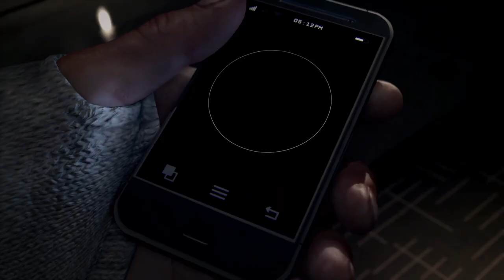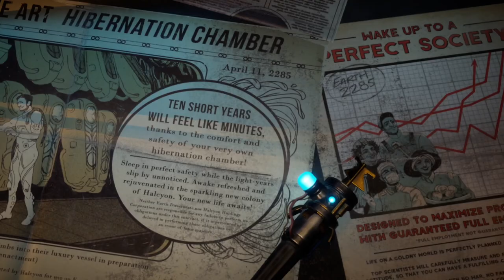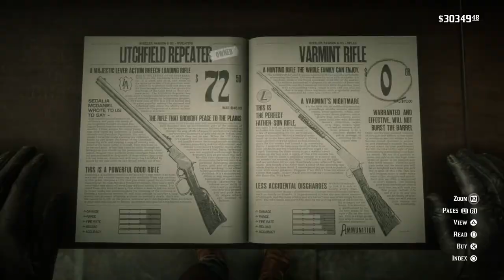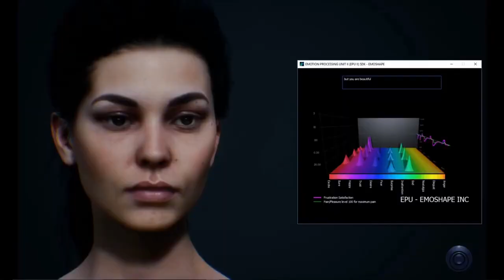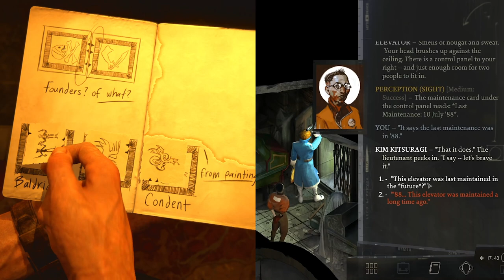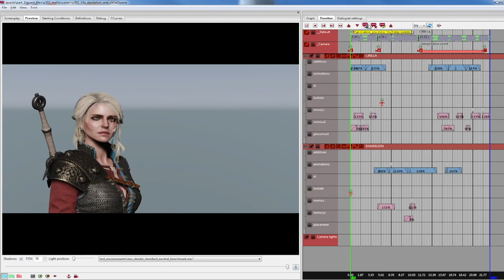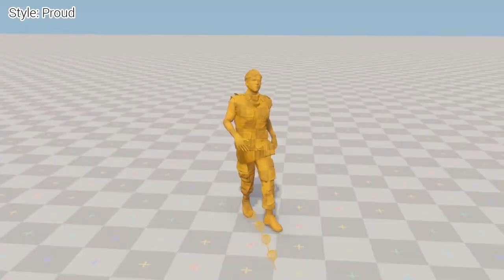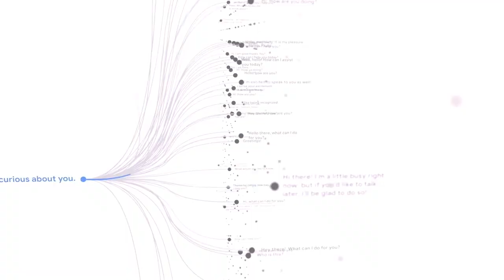Upgrading CHARACTER DEPTH in Open World Games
This essay explores how characters with more depth could be connected to gameplay.

Chapters:
00:00 - Intro
01:22 - Leader
02:03 - Current State and Challenges
04:16 - Worldbuilding
07:48 - Traversal
11:07 - Quiet Time
14:18 - Choice that shapes Personality
20:03 - Choice as Puzzles
24:50 - Body Language
29:37 - Conclusion
31:53 - Next time

Note:
Upgrading Open World Games is made by me: Rogier Postma. Former Gamekings co-presenter and editor by profession with an interest in the craft of video game design, as it’s the most promising storytelling medium of the future.

These essays explore my findings. Which should not be seen as prophecies, but as possibilities that spark more critical thinking about the potential of Open Worlds.

Resources:
This video wouldn’t be possible without the work of others within a culture of sharing. Full list of resources for this episode can be found